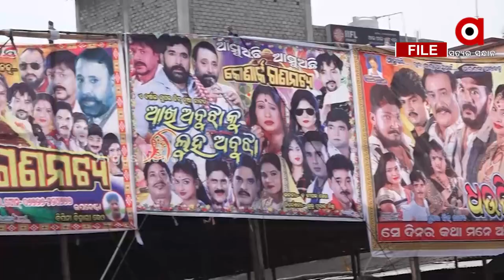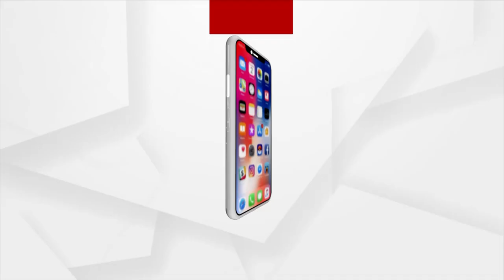Bhubaneswar: No Khandagiri Mela This Year amid Covid-19 Surge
No Khandagiri Mela In Bhubaneswar this year and Jatra was also Called Off due to Covid-19 Surge.